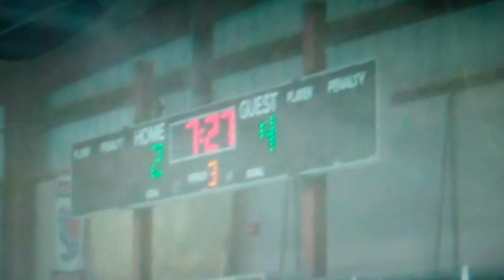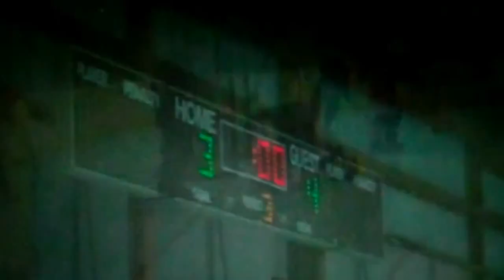Blackhawks Hockey Game 4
Blackhawks lose to Guests 3 - 4